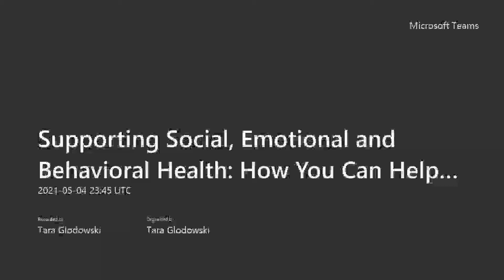Supporting Social, Emotional and Behavioral Health How You Can Help with Eric Hartwig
Social and emotional learning is not a curriculum, it is "lived learning" guided by deliberate practice with effective caregiving. Families and school staff can have a dramatic and powerful influence on a child's behavioral, emotional and social development, particularly when the timing, content and level of support matches a child's needs. Join us for a conversation on how you can help children adapt and build capacity to manage their world.